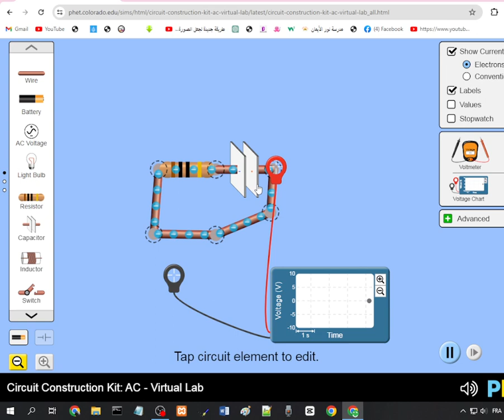الخامس
الرابع
الثالث
السادس
الأولى إعدادي
خيار فرنسية
biof